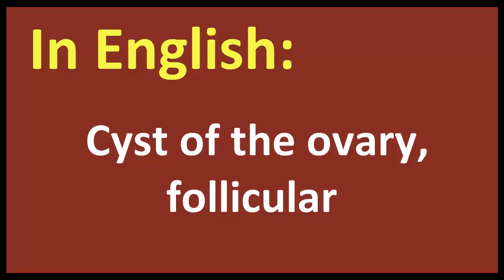Cyst of the ovary, follicular arabic MEANING